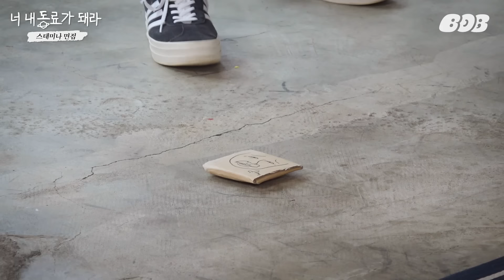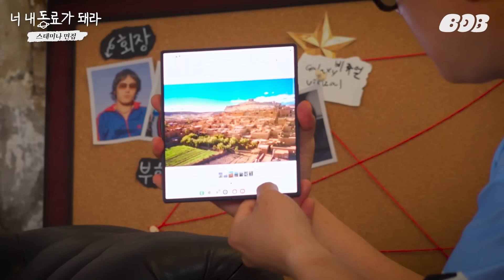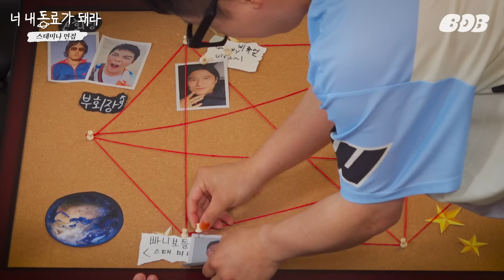빠니보틀의 이중생활.. 파김치갱 버려? [너 내 동료가 돼라] EP.02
행동대장 빠니보틀의 마음을 설레게 한
헥사곤 크루의 파격 제안
"마음껏 까불 수 있게 해줄게..."

[너 내 동료가 돼라]
📌 크루원 절찬리 모집 중!
📌 매주 (수) 오후 6시 공개

✨ 본 영상은 삼성전자 갤럭시의 제작지원을 받아 제작되었습니다 ✨

*'서클 투 서치'는 Google의 기능으로 Android에서만 사용 가능합니다.
*'서클 투 서치' 사용을 위해서는 호환되는 기기 및 인터넷 연결이 필요합니다.
*'서클 투 서치'는 호환되는 앱 및 플랫폼에서 작동합니다.
*'서클 투 서치'결과는 이미지, 영상 일치 여부에 따라 달라질 수 있습니다

🎁'너 내 동료가 돼라' 2화 이벤트🎁

Q. 아래 문장 속 빈칸에 들어갈 말은 무엇일까요?

"한 회차만에 크루명이 바뀌어버린.. '울트라 헥사곤'의
두 번째 지원자 '빠니보틀'은 육각형 중에 OOOO 역할로 지원했다"

OOOO에 들어갈 정답을 2화 영상 댓글에 남겨주세요!
정답자에 한해 추첨을 통해 배달의민족 상품권을 드립니다💕

✓기간 : 8/7(수) ~ 8/12(월)
✓당첨자 발표 : 8/14(수)  더 밥 스튜디오 커뮤니티
✓상품 : 배달의민족 2만원 상품권 (10명)
✓유의사항
· 상품 발송을 위해 당첨자의 이름, 연락처 등 개인 정보 이용 동의가 필요합니다.
· 기한 내 개인 정보를 제공하지 않는 경우 당첨은 자동 취소됩니다.
· 개인 정보를 오기재한 경우 상품은 재발송 되지 않습니다.